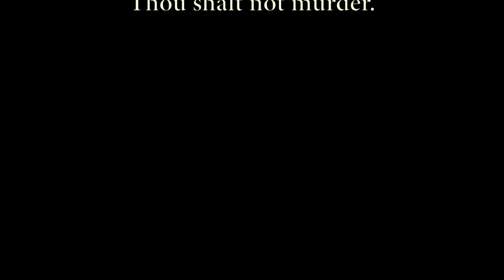April Schulthies, My testimony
This is April Schulthies. Mormonism is a cult. I didn’t know, and I tried to leave. My mormon parents, karl and ruby Schulthies, put a hit out on me. I was intentionally exposed to COVID by jason bush at fresno state. The entire campus was in on the kill, including the union. They cut my sick pay, my sick benefits, and blocked my 403B funds. I still don’t have my Cal Pers retirement. They’re calling it a botched kill. I was supposed to be easy sport for the psychopaths at fresno state. I am not receiving help. They decided I would die before Thanksgiving.

Mormons use hypnosis to attack their victims. The use of hypnosis is widespread. It is being used against people who don’t even know it. This information is true. People are willing to kill to keep it quiet. I am being murdered.

I’ve been trying to warn people. I’m being killed for it.  I contacted three law firms and Americo for help, and still, I don’t have my retirement. This is intentional. This is not normal at all. They want me dead. Why would they want me dead for leaving mormonism and warning people about how the science of the mind is being used to steal, kill, and destroy. Why do they still want me dead? I’m telling people they have to keep all of God’s commandments, and that God said they could. I’m telling people to stop participating in satan’s system. I’m telling people to practice sexual purity by abstaining from sex, and not to eat meat. I’m telling people to study the Bible. I’m telling people to respect all life that our Creator created. Why is this a threat? The information I have been posting is dangerous to people who are in power. It’s not just the mormons. It’s also others. Mormons are connected to others in power who also want me to shut up. They’re willing to kill to keep it quiet.

If you care about your future, stop participating in the system that controls and owns you, right now. Practice psychic self defense. Do not have sex. Do not eat meat. Read the Bible. Respect all life.

How oft is the candle of the wicked put out! and how oft cometh their destruction upon them! God distributeth sorrows in his anger.
They are as stubble before the wind, and as chaff that the storm carrieth away.
God layeth up his iniquity for his children: he rewardeth him, and he shall know it.
His eyes shall see his destruction, and he shall drink of the wrath of the Almighty.

These people are wicked. They are breaking God’s laws. Their candle needs to be put out.

Consider and hear me, O LORD my God: lighten mine eyes, lest I sleep the sleep of death;
   Lest mine enemy say, I have prevailed against him; and those that trouble me rejoice when I am moved.